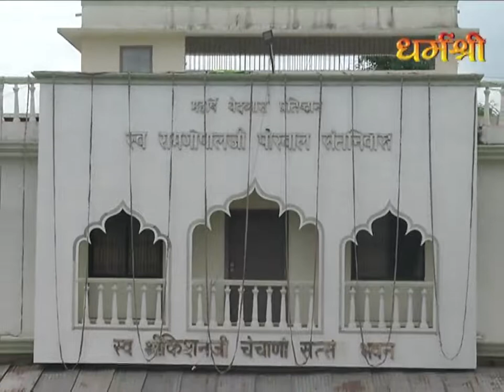|| महाभारत संदेश || ..... स्वामी गोविन्द देव गिरि - Day - 13